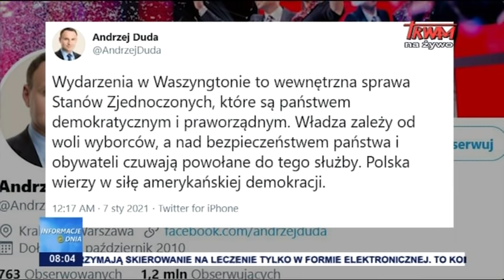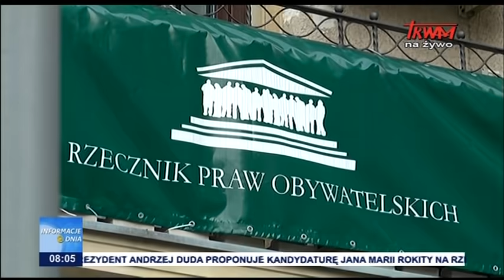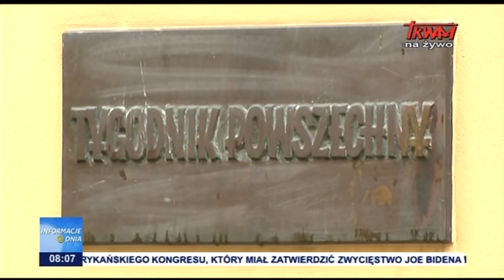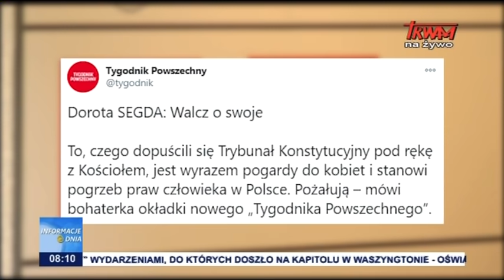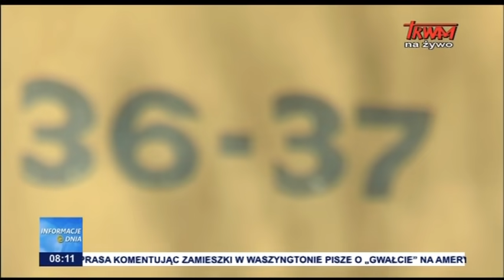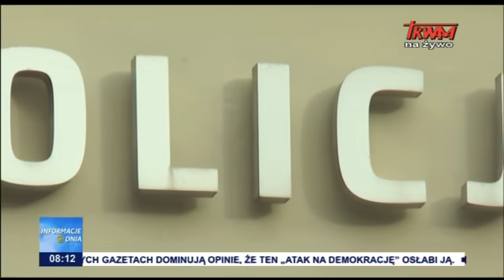Informacje Dnia 07.01.2021 [08.00]